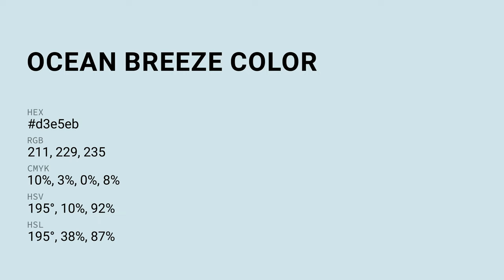Ocean Breeze color d3e5eb hex color - Blue color - Warm color d3e5eb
What color is Ocean Breeze ? d3e5eb hex color - Blue color - Warm color d3e5eb

Hex d3e5eb Color Code is also known as Ocean Breeze color.

Hex d3e5eb Color code in RGB color code model is created after adding 82.75% red color, 89.80% green color and 92.16% blue color.
Hex d3e5eb Color code in CMYK color (process color) code model is generated after subtraction of 10% cyan, 2% magenta, 0% yellow and 7% black.